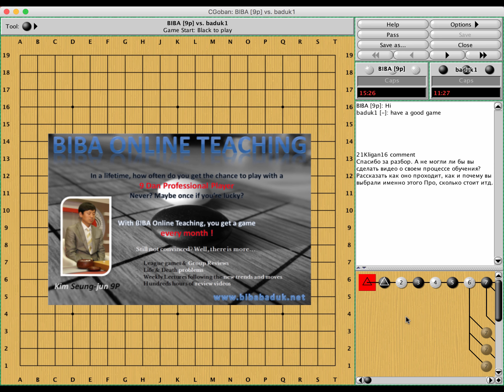ИГРА ГО (Бадук). Учебная партия #2 с 9p: разбор полетов.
Игра Го (Бадук). Учитель Kim Seungjun 9p (Blackie). 1 камень форы.
В начале видео - немного информации о моем опыте с онлайн обучением.
Хронометраж:
00:05 - 06:15 - ответ на вопрос о BIBA и моем онлайн обучении.
06:15 -  17:30 - обзорная экскурсия по партии
17:30 - смотрим ветки комментов 9p